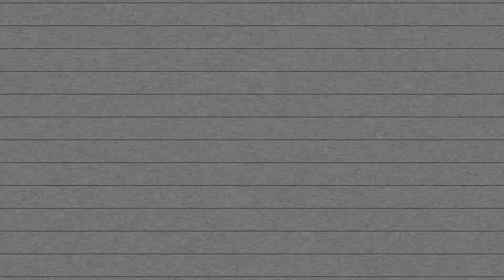Surprise Donger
Decided to do the silent wraith build in this video and it is pretty funny, however I kinda sucked a bit on this map.